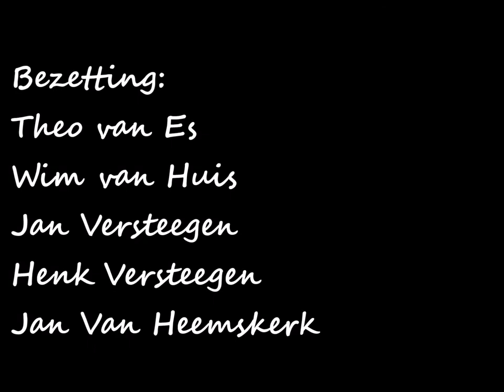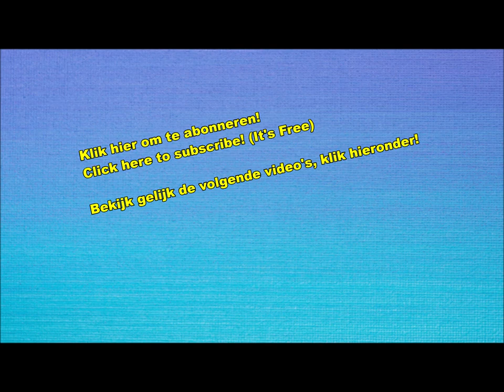the White Shoes - Bye bye baby (Nederbeat) | (Zoeterwoude) 1963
the White Shoes uit Zoeterwoude met "Bye bye baby" (Monty 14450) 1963

Bezetting:
Theo van Es
Wim van Huis
Jan Versteegen
Henk Versteegen
Jan Van Heemskerk